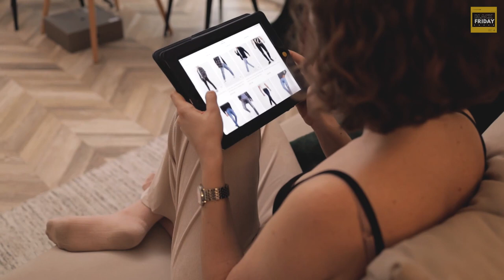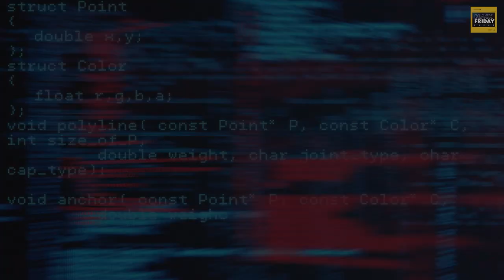Black Friday 2021 Compass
Nesta Black Friday, mais uma vez apoiamos nossos clientes para que seus negócios não tenham fronteiras. O mundo se transformou, e nós evoluímos.

Everybody neeeds a Compass!